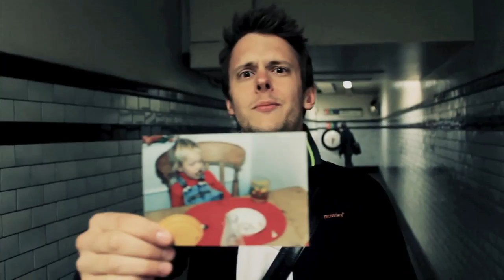Part Time Dad At Xmas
The festive period can be a difficult time of year for a part time dad. When things do get tough, the only reasonable thing to do, is to sing. Your ex-wife always hated it when you did that.

Thanx LC,BA,HL,TL,HH,JC,SC,LL,DE,SO,TM